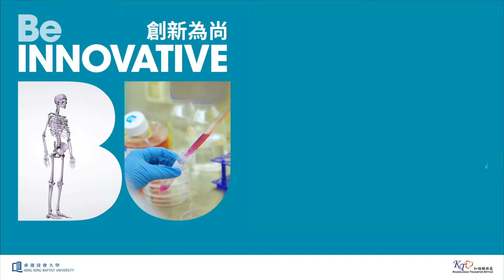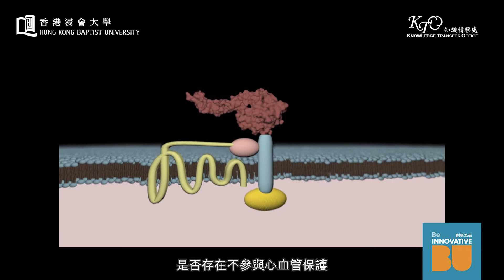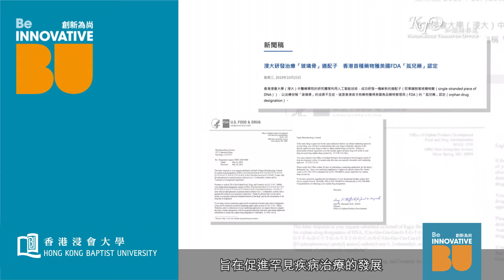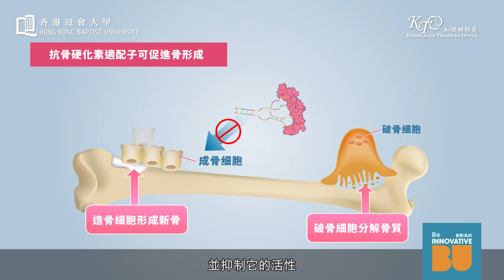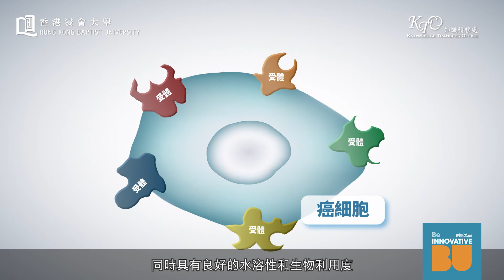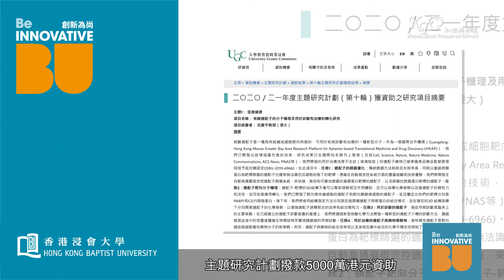骨骼與適配子的先進研究